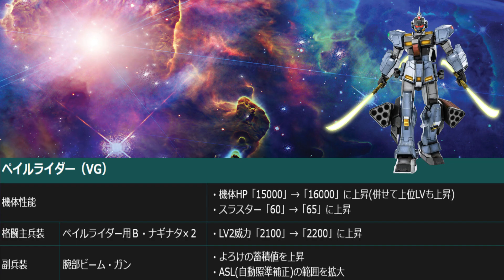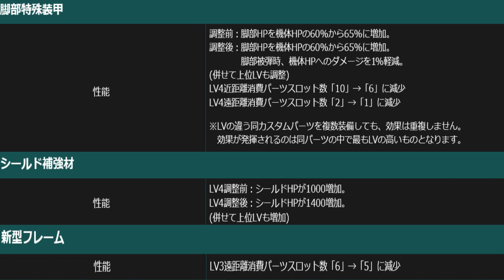道連れ爆散機？ザクⅢ改ガチャ！ ガンダムバトルオペレーション2 第280話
新機体の日か(*'▽')とりあえず２０連！

ハマーン様バンザーイ！